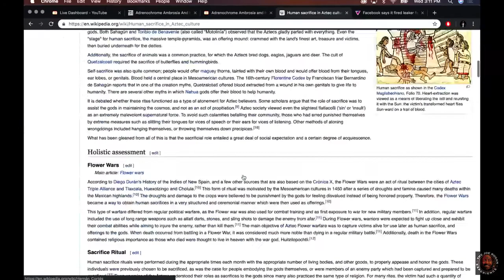Joe Rogan & Alex Jones Discuss Interdimensional Beings